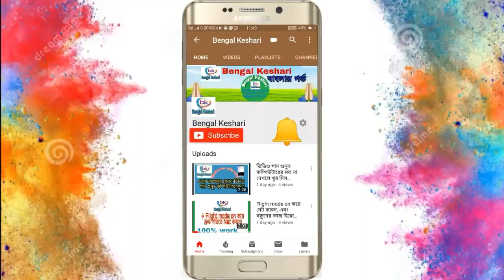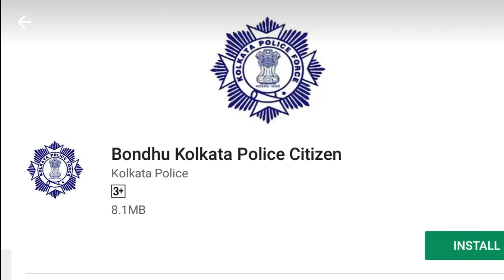থানায় অভিযোগ দায়ের করুন বাড়িতে বসে নয়া appচালু করা হল। আরো বেশ কিছু জানতে হলে ভিডিওটি দেখুন।